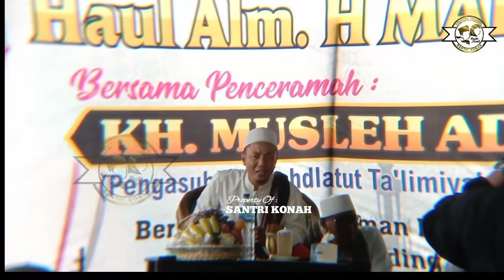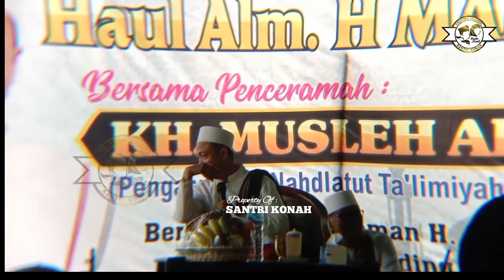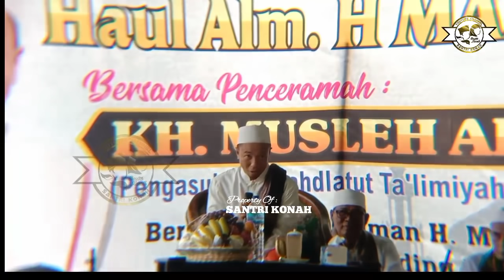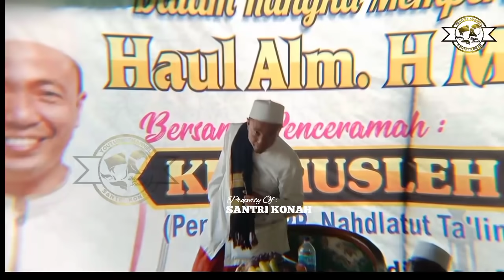(Baru - Lucu) Pickup Terasa Alphard | KH. Musleh Adnan Terbaru 23 September 2021 Manding Timur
Ceramah KH. Musleh Adnan selalu mengundang ketawa para jamaah, Kiai kondang asal Pamekasan ini mampu membawa ceramah agama dengan cara yang sangat unik, up to date dan kekinian. Sehingga setiap ceramahnya selalu dipadati oleh para jamaah dan rela menunggu hingga acara selesai.

Pengajian ini diadakan di Desa Manding Timur Kec. Manding Kab. Sumenep pada tanggal 23 September 2021.

Dan kami juga menerima masukan maupun kritikan demi kualitas konten yang kami uploud.

Silahkan kunjungi video kami yang lain dan tentunya tidak kalah seru dan penuh dengan ilmu :

KH. Musleh Adnan Terbaru 2021,
KH. Musleh Adnan Lucu,
KH. Musleh Adnan Sangat Lucu,
Ceramah KH. Musleh Adnan,
Ceramah KH. KH. Musleh Adnan terbaru 2021,
Ceramah KH. Musleh Adnan Lucu,
Full Ceramah KH. Musleh Adnan Terbaru,
Full Ceramah KH. Musleh Adnan Lucu,
Ceramah terbaru KH. Musleh Adnan,
Ceramah lucu KH. Musleh Adnan,
Ceramah Sangat Lucu KH. Musleh Adnan,
Ceramah agama KH. Musleh Adnan,
Ceramah agama terbaru 2021,
Ceramah agama terlucu KH. Musleh Adnan,
Kiai Musleh Adnan, Kiai Musleh Adnan Terbaru 2021, Kiai Musleh Lucu,